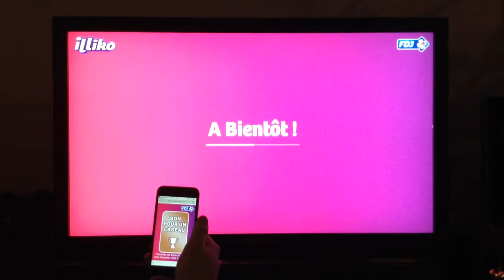Interactive Digital Signage Billboard Demo for Française des Jeux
Realtime interactive digital billboard demo I created when working at Instore Solution - smartphone optimized webpage acts as a gamepad with the connected billboard. Everything is full HTML5, working on 3G without any app other than the web browser